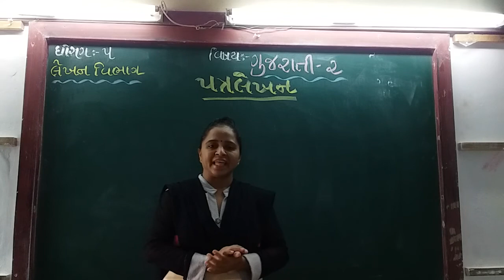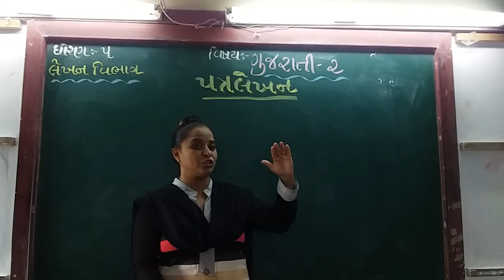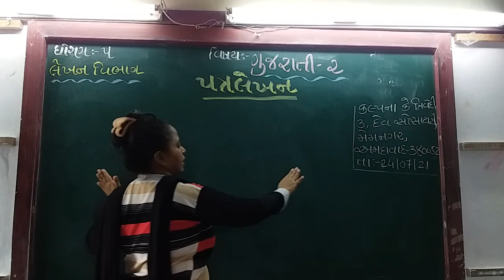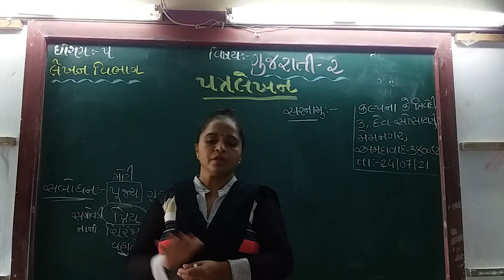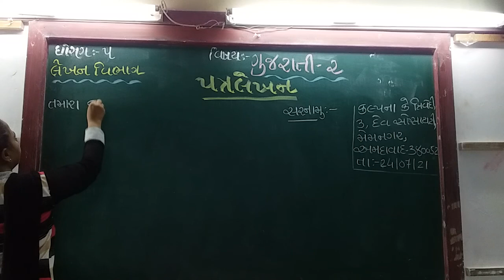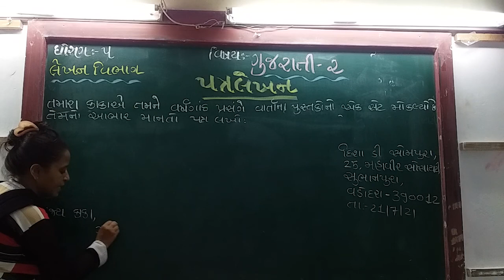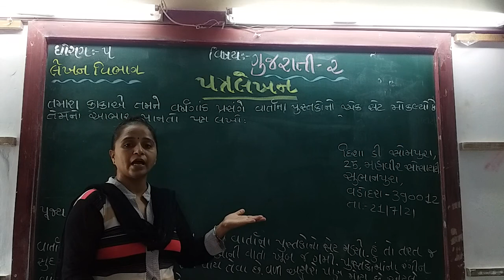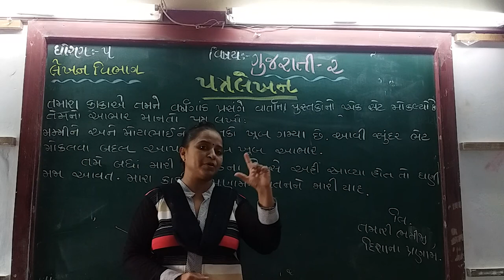GUJ MED STD 5 SUB GUJ 2 PATRA LEKHAN